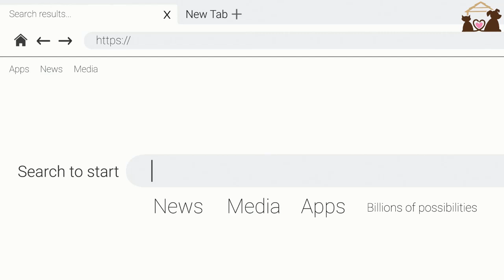🤑 Join Now and Earn Big: Abound Pet Supplies Affiliate Marketing Program! 💰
Pet Affiliate Marketing

💰 Discover the ultimate way to boost your income with our Pet Affiliate Marketing Program! Whether you’re a seasoned affiliate marketer or a beginner looking to dive into the world of affiliate marketing programs, this is the perfect opportunity for you. Our program offers generous commissions, high-quality pet products, and exclusive marketing resources to help you succeed. Make money online by promoting products that pet owners love and trust. Join our team of successful affiliates and start earning from home today! 💸

In this video, you'll learn:

How to sign up for the Abound Pet Supplies Affiliate Program

The benefits of joining one of the top affiliate marketing programs

Tips for maximizing your earnings through affiliate marketing

Success stories from our top affiliates who are making hundreds of dollars every month

Ready to start your journey in affiliate marketing? Click the link below to sign up and become an Abound Pet Supplies affiliate. Turn your passion for pets into a profitable venture and join the ranks of successful affiliate marketers!